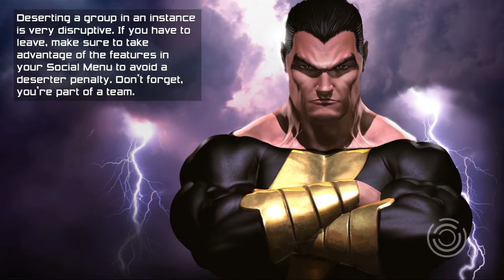Lecture Take 2